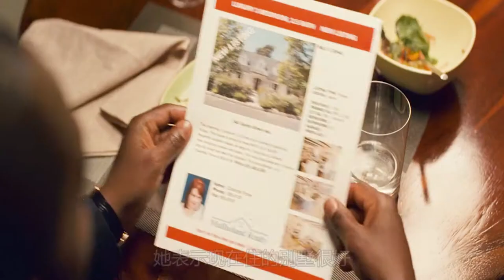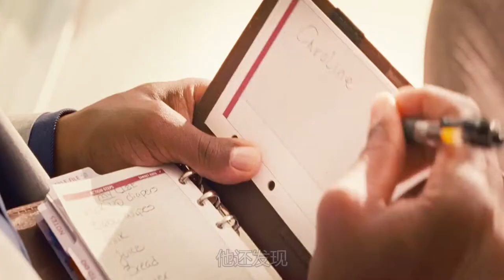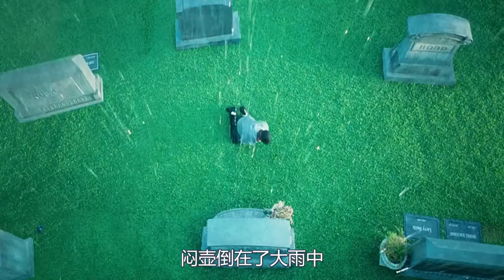奇幻片，男主一说话树就掉叶子，掉完人也会完蛋，只好用胶带封嘴